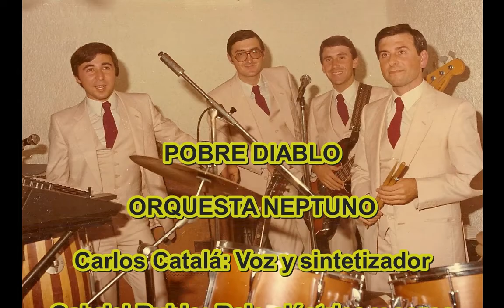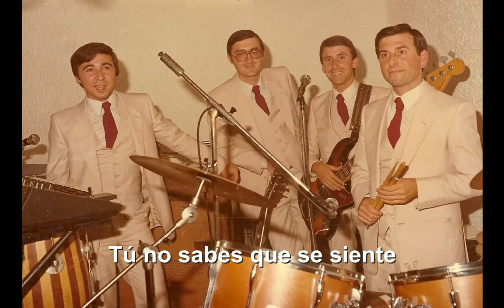POBRE DIABLO Carlos, ORQUESTA NEPTUNO. Alicante 03/09/1983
Grabado en directo durante la actuación del 03/09/1983 de la ORQUESTA NEPTUNO en el Restaurante Niza de la Playa de San Juan.
Carlos Catalá: Voz y sintetizador
Lamberto Olmos: Órgano
Gabriel Rubio: Bajo eléctrico y coros
Juan Roig: Batería y coros